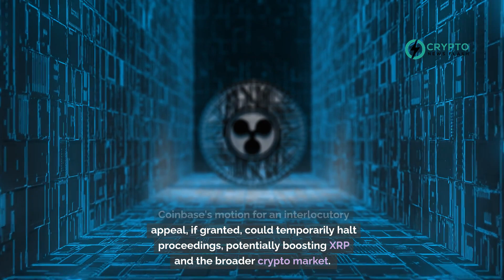XRP's Outlook Depends on SEC vs. Coinbase Decision Amid Wider Crypto Market Uncertainty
On Sunday, July 7, XRP dropped 6.65%, ending at $0.4197, influenced by broader crypto market jitters due to Mt. Gox's $9 billion Bitcoin repayments.

Investors are now eyeing the SEC vs. Coinbase ruling. Coinbase's motion for an interlocutory appeal, if granted, could temporarily halt proceedings, potentially boosting XRP and the broader crypto market. This follows recent SEC vs. Binance rulings, where secondary sales of Binance Coin were not considered securities, influencing ongoing regulatory interpretations.

Varying court rulings on crypto classifications create market uncertainty, and another favorable decision could bring much-needed clarity. Stay informed with real-time updates to navigate these volatile times.